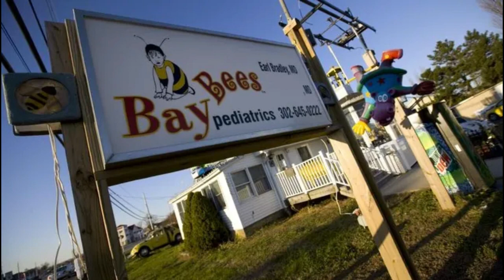History's Biggest Villains: Earl Bradley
Earl Bradley was a well-known pediatrician in the Delaware area, particularly the Milford area. His office, Baybee's Pediatrics, contained many child-oriented activities, gaining the trust of many parents and children in his community. But, he had been abusing hundreds of children for over a decade.